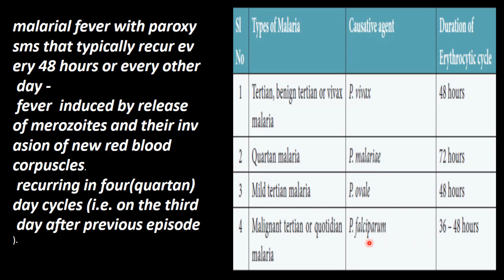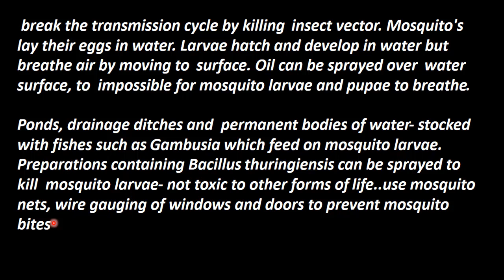11.Zoology | Human Health and Diseases | Types of Malaria